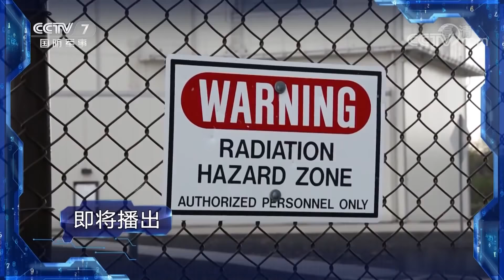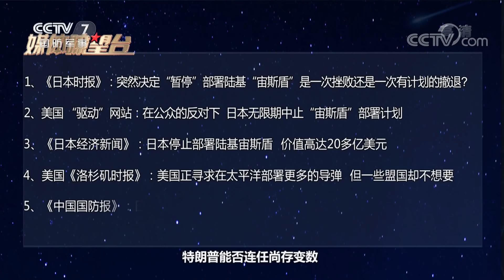《军事制高点》 20200621 日本变卦 事故频发 美式武器“神话”要破灭？|军迷天下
本期节目主要内容：突然决定“暂停”部署陆基“宙斯盾”是一次挫败还是一次有计划的撤退？；在公众的反对下，日本无限期中止“宙斯盾”部署计划。 （《军事制高点》 20200621 日本变卦 事故频发 美式武器“神话”要破灭？）